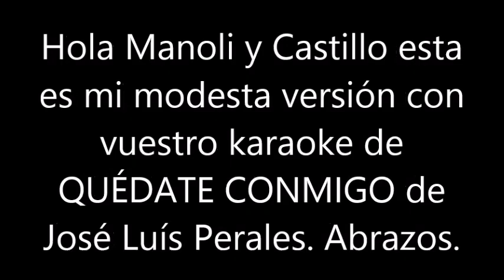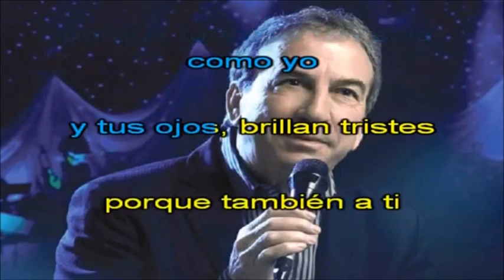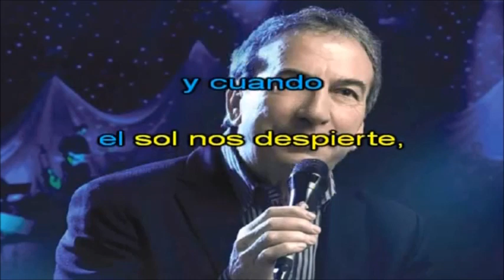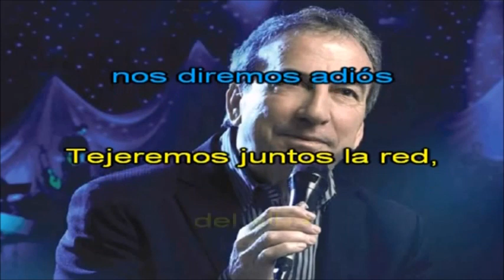BLAS CANTA QUÉDATE CONMIGO (JOSÉ LUÍS PERALES) KARAOKE REALIZADO Y EDITADO POR REDONDO 1949.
HOLA MANOLI Y CASTILLO ESTA ES MI MODESTA VERSIÓN CON VUESTRO KARAOKE DE LA CANCIÓN QUÉDATE CONMIGO DE JOSÉ LUÍS PERALES. MUCHAS GRACIAS AMIGOS POR VUESTRO PRECIOSO KARAOKE. ABRAZOS. NO HAY ÁNIMO DE LUCRO.